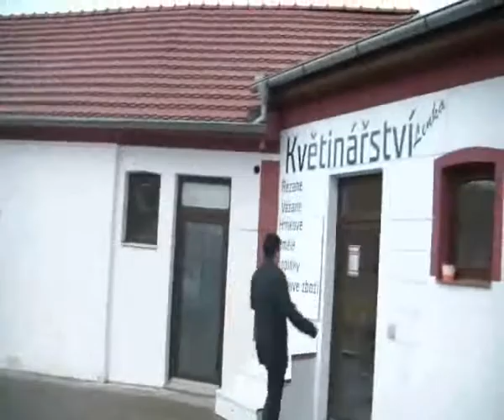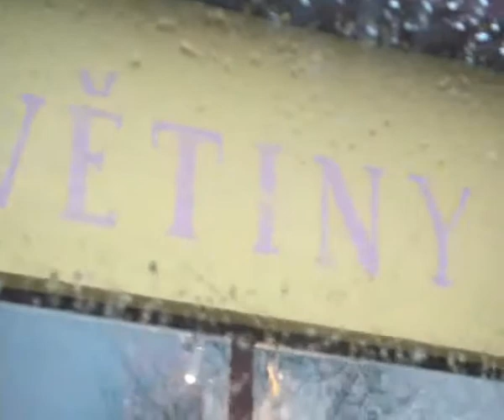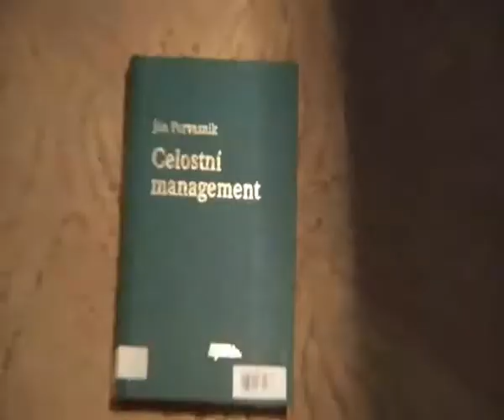Ján Porvazník: Celostní management